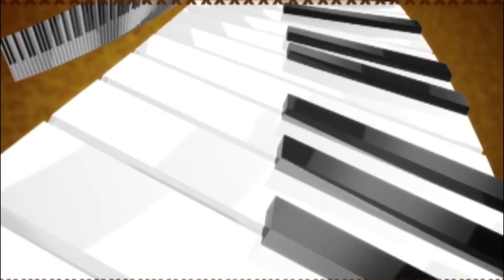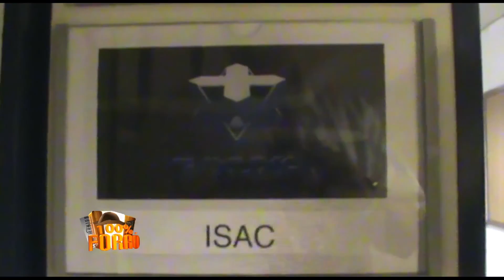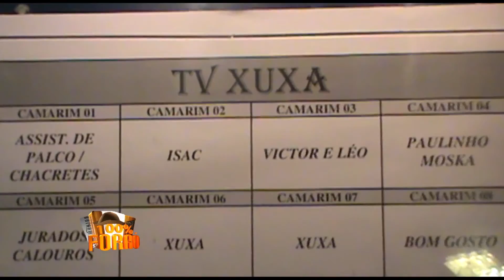23 - Viagem de Isac do Acordeon ao Rio de Janeiro - Projac - Victor e Leo - Tv Xuxa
Resumo do especial promovido pelo Programa 100% Forró da ida de Isac do Acordeon, sanfoneiro de 10 anos de idade, de União (PI), já se estabelecendo no meio cultural e musical do forró desde pequeno, até o Rio de Janeiro, exibir seu talento no Programa TV Xuxa, da Rede Globo, participando com Victor e Leo, do programa, e exibindo um promissor talento do Piauí, apoiado por Eudes Ribeiro. Edição de 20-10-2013.